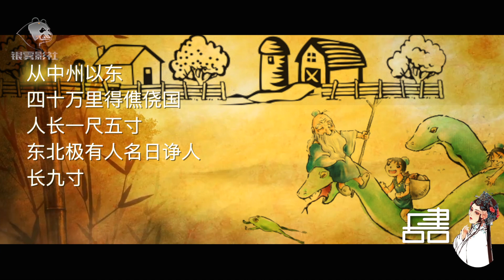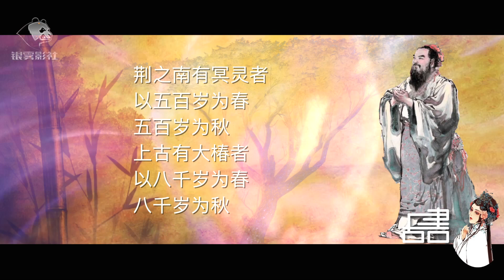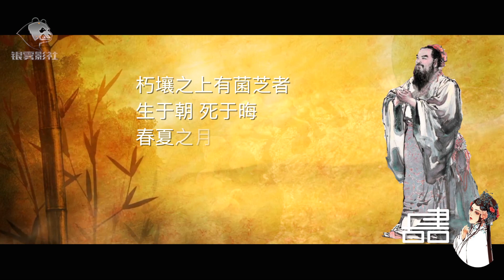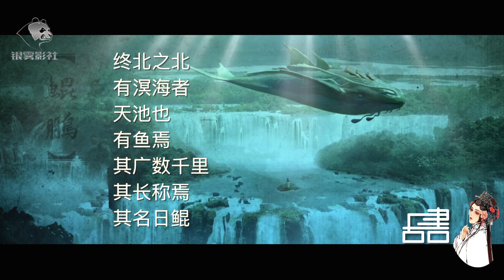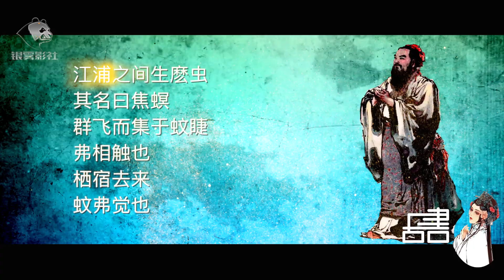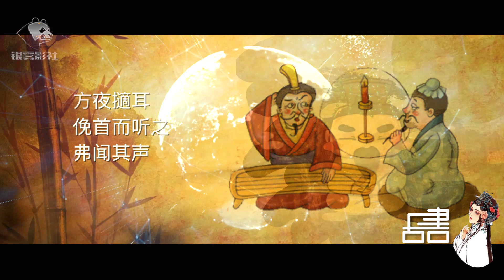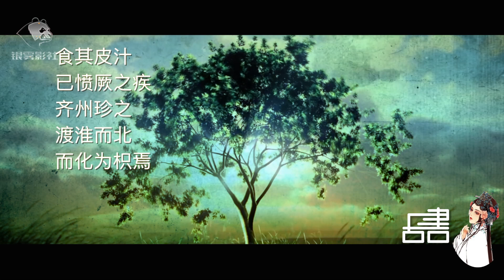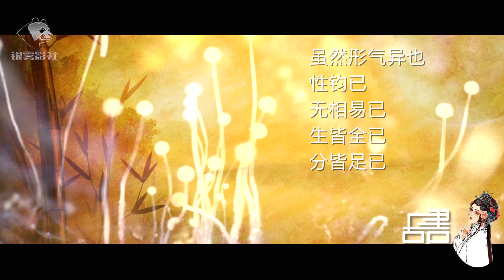列子02：黃帝見過比蚊子小百倍的生物，形同細菌，成群結隊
白姐說古書：列子八篇之湯問第二集
黃帝見過比蚊子小百倍的生物，形同細菌，成群結隊